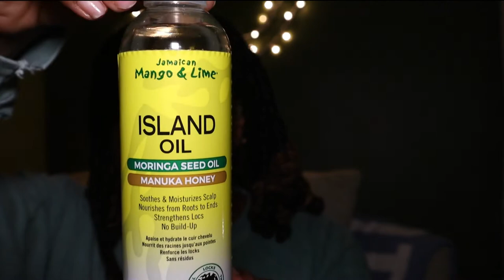Taking my Loc knots Bob down | Loc'd Vlog || Black & unPhinisheD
I ~ L O V E ~ a loc knot style, and I'm OBSESSED with a bob. But the best part about it all, is the curls I get when I take the style down. So this video I'm showing how I take down my loc styles to ensure a bouncy curl.

Make sure you:
| Share with someone who's interested in a PhD |
| Like to let me know you enjoyed |